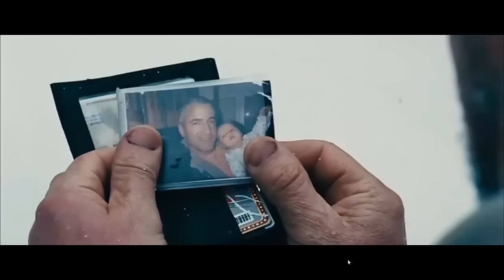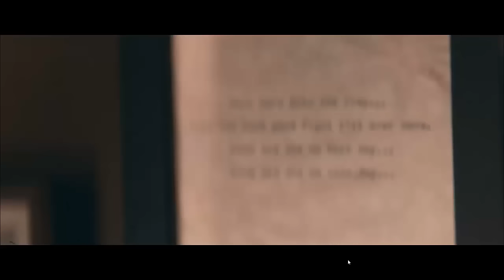The Grey (Final scene)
**DO NOT WATCH IF YOU PLAN TO SEE THIS MOVIE** Footage from The Grey (2012).
Once more into the fray
Into the last fight I'll ever know
Live and die on this day